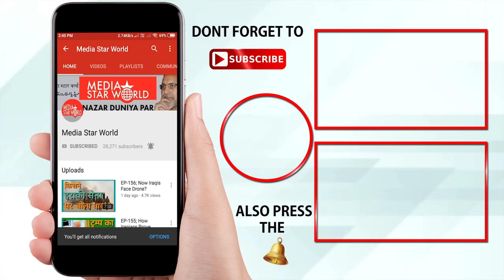EP-435; What an Interesting Fixed Match?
ईमानदार पत्रकारिता को सहयोग करने के लिए क्लिक करें;

कैसा दिलचस्प होगा फिक्स्ड मैच?
मोहम्मद अहमद काज़मी द्वारा "नज़र दूनिया पर" कार्यक्रम में सऊदी विदेश मंत्री फैसल बिन फरहान अल-सऊद की पाकिस्तान की यात्रा के नतीजे पर एक रिपोर्ट पेश की गयी है, जहां रियाद ने इस्लामिक सहयोग संगठन (OIC) के जम्मू कश्मीर से अनुच्छेद 370 हटाने के बाद के हालात पर चर्चा करने के लिए एक खास विदेश मंत्रियों के सम्मेलन करने का इस्लामाबाद को आश्वासन दिया है। सऊदी विदेश मंत्री  19-20 दिसंबर 2019 को कुआलालंपुर शिखर सम्मेलन में पाकिस्तान के प्रधानमंत्री इमरान खान के भाग नहीं लेने के लिए उनको  शुक्रिया अदा   करने के लिए इस्लामाबाद में थे। इस सम्मलेन में ईरानी राष्ट्रपति हसन रूहानी, उनके तुर्की समकक्ष रजब तय्यब एर्दोगन और कतर के अमीर तमीम बिन हमाद अल-सानी ने भाग लिया था। काज़मी ने कहा कि यदि ओआईसी के विदेश मंत्री कश्मीर के हालात पर चर्चा के लिए मिलते हैं, तो यह भारत, पाकिस्तान और सऊदी अरब के बीच एक शानदार कूटनीतिक फिक्स मैच होगा, क्योंकि तीनों मुल्क अमेरिका के साथ गठबंधन में हैं। यह विश्व जनमत को मूर्ख बनाने की कवायद होगी।
“Nazar Duniya Par” by Mohammad Ahmad Kazmi carries a report on the outcome of Saudi Foreign Minister Faisal Bin Farhan Al-Saud’s visit to Islamabad where Riyadh assured Islamabad for holding an extra ordinary foreign ministers’ conference of the Organization of Islamic Cooperation (OIC) to discuss situation in Kashmir especially after revoking of Article 370 by Indian government. AlSaud was in Islamabad for thanking Prime Minister Imran Khan for not participating Kuala Lumpur summit on 19-20 December 2019 where Iranian President Hassan Rouhani, his Turkish counterpart Recep Tayyip Erdogan and Qatar’s Emir Tamim Bin Hamad Al-Thani participated. Kazmi observed that if OIC foreign ministers meet for discussing Kashmir situation, it would a fantastic diplomatic fixed match between India, Pakistan and Saudi Arabia, who are all aligned with US. It would be an exercise to fool the world public opinion.